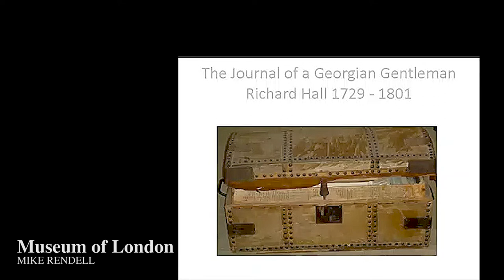Mike Rendell - THE CRUISE SHIP ENRICHMENT NETWORK